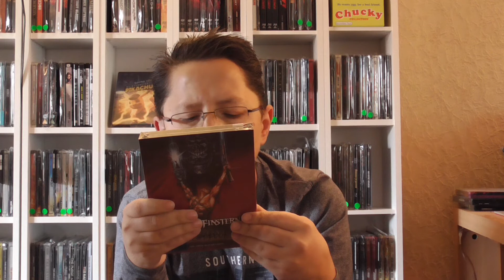Mein Einkauf bei Pretz Media - Ich hab wieder zugeschlagen !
IIIIIIIIIIIIIIIIIIIIIIIIIIIIIIIIIIIIIIIIIIIIIIIIIIIIIIIIIIIIIIIIIIIIIIIIIIIIIIIIIIIIIIIIIIIIIIIIIIIIIIIIIIII

Heute mit meinem neuen Einkaufs-Video ,  ich würde mich über einen Kommentar von Euch freuen !!!

IIIIIIIIIIIIIIIIIIIIIIIIIIIIIIIIIIIIIIIIIIIIIIIIIIIIIIIIIIIIIIIIIIIIIIIIIIIIIIIIIIIIIIIIIIIIIIIIIIIIIIIIIIII

Meine Fotos und Videos werden Mit folgenden Kameras gemacht:
Panasonic V180

IIIIIIIIIIIIIIIIIIIIIIIIIIIIIIIIIIIIIIIIIIIIIIIIIIIIIIIIIIIIIIIIIIIIIIIIIIIIIIIIIIIIIIIIIIIIIIIIIIIIIIIIIIII

IIIIIIIIIIIIIIIIIIIIIIIIIIIIIIIIIIIIIIIIIIIIIIIIIIIIIIIIIIIIIIIIIIIIIIIIIIIIIIIIIIIIIIIIIIIIIIIIIIIIIIIIIIII